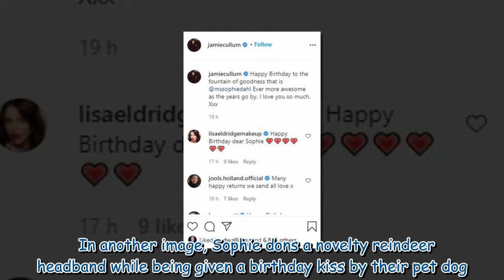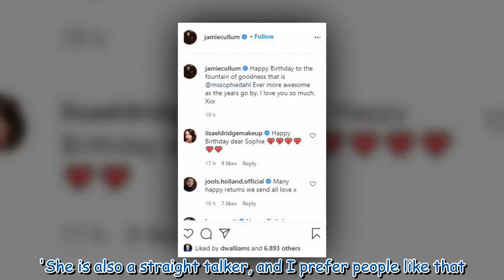Jamie Cullum pens a sweet birthday tribute to his wife Sophie Dahl 997705